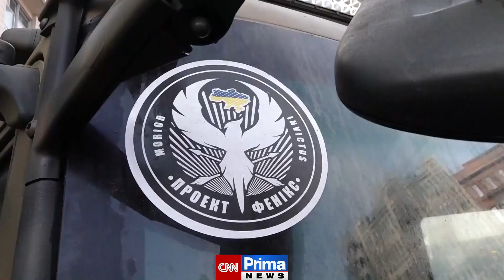Poslední rozhovor padlého českého medika: Raněné vozíme i v dodávce na peníze, popisoval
Na Ukrajině pomohl zachránit desítkám zraněných život, spoustu vojáků naučil základy první pomoci. V pondělí český dobrovolný medik a zakladatel projektu Phoenix známý pod přezdívkou Taylor zemřel na následky těžkých zranění, která utrpěl na bojišti. O těžkých podmínkách na bojišti ještě nedávno poskytl rozhovor pro CNN Prima NEWS. Celý článek ZDE